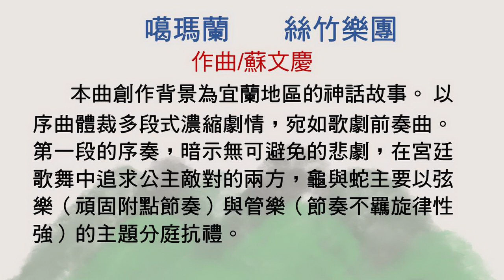112年度嘉義國中國樂班發表會─噶瑪蘭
作曲：蘇文慶